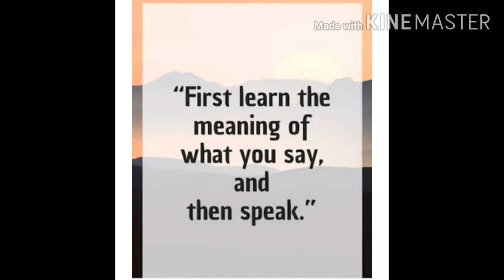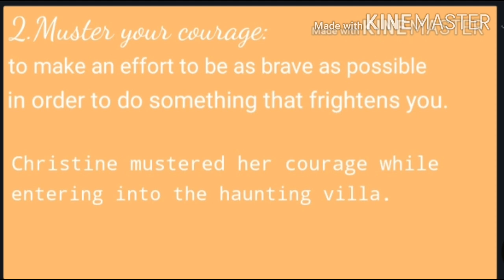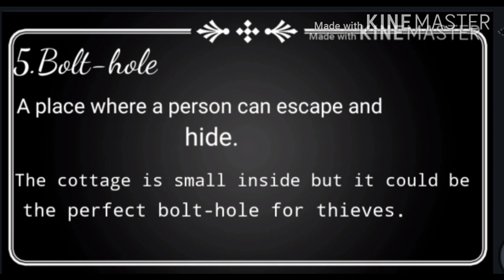ENGLISH SPEAKING TUTORIAL//NEW WORDS & PHRASES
I'll tell you such amazing words everyday ..